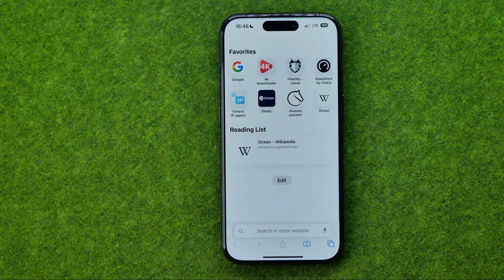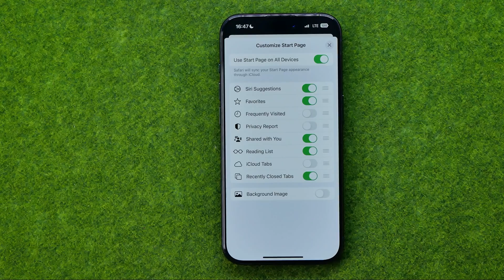How to Enable or Disable iCloud Tabs on Safari Home Page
If you are looking for a video about how to enable or disable icloud tabs on safari home page, here it is! In this video I will show you how to. Be sure to watch the video to the very end.